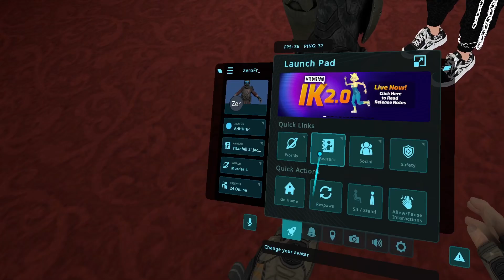Spilt Drinks and Chaotic Tendacies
Hey guys an gals, Welcome to a brand new series of VR Chat, playing some Murder through VR Chat

In this one , I jump into a Murder lobby with a bunch of friends an having a blast while witnessing chaos
What game am I playing?
Name| VR Chat

About| Join our growing community as you explore, play, and help craft the future of social VR. Create worlds and custom avatars. Welcome to VRChat.

Socials